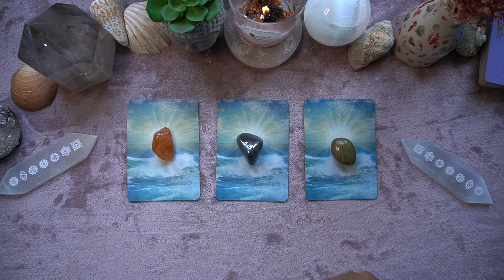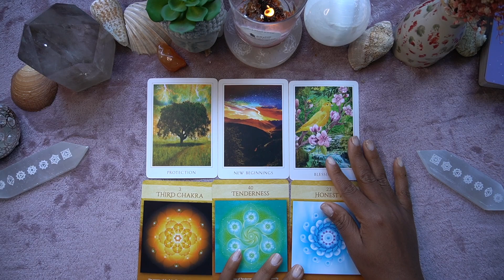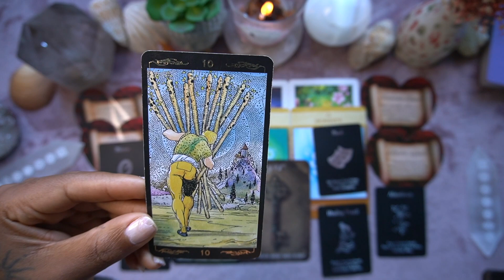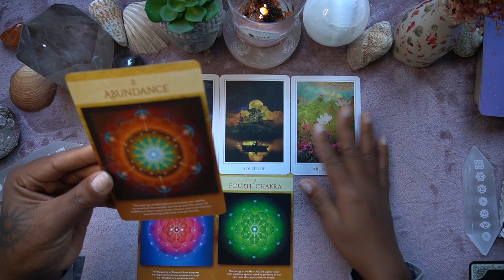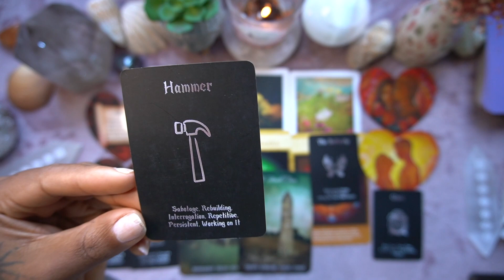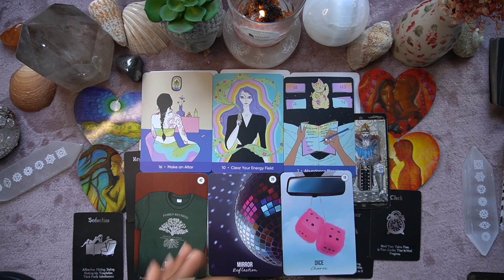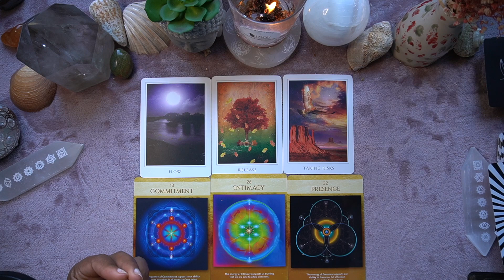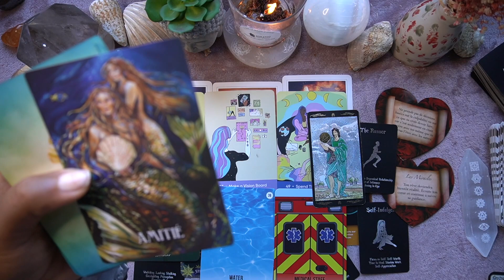Regardons Votre Connexion D'amour 💚Ensemble🥰💌⎪Choisis une carte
Regardons votre connexion d'amour ensemble💚 Tirage intemporel.

🔮Choisissez votre Carte 🔮
         🕰Horodatées🕰
00:00 Intro
  3:23⎪Cornaline
27:05 ⎪Hematite
55:59 ⎪Unakite

 La suite ⇣Comment il/elles vous vois et sentiments..💚 rejoignez ma communauté⇣

📲 ▸  Aissatoulad1111